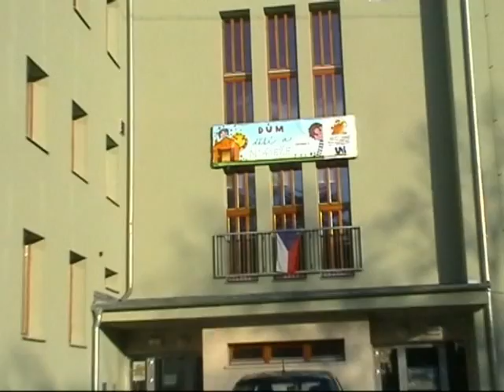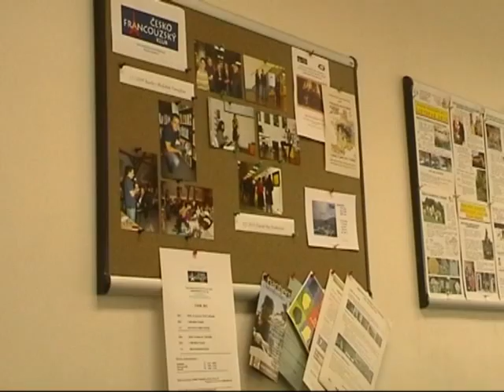Prostory domu dětí